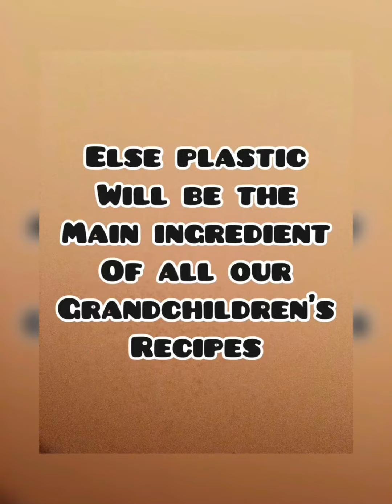Sunday fun / blueberry farms /harvesting/ Florida